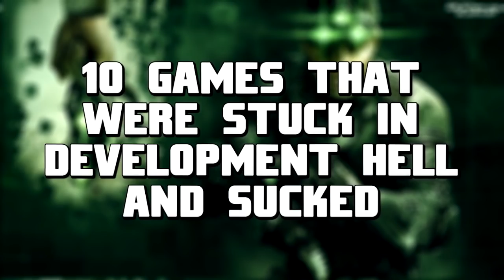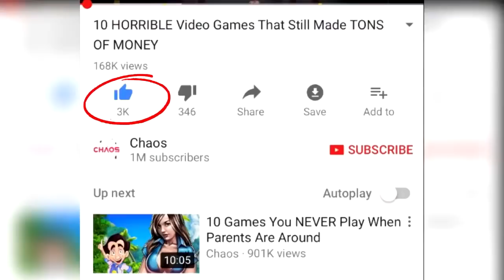10 Games Stuck in DEVELOPMENT HELL That Ended Up SUCKING | Chaos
10 Games Stuck in DEVELOPMENT HELL That Ended Up SUCKING

Artist:
Jensation